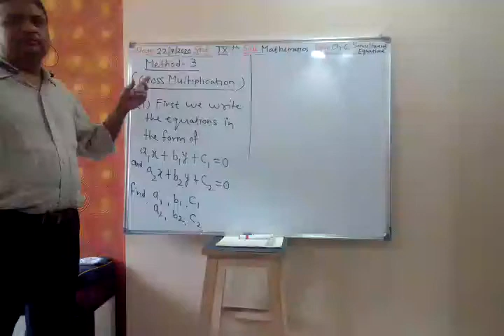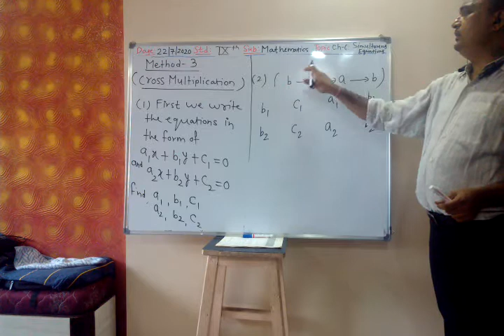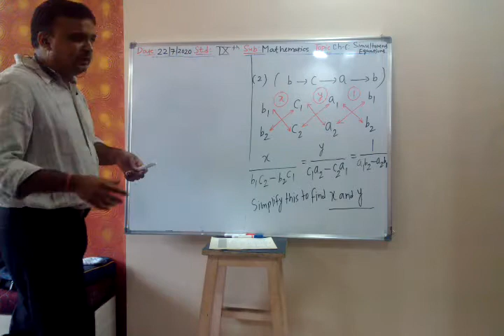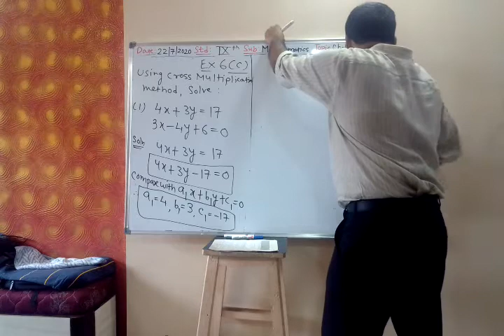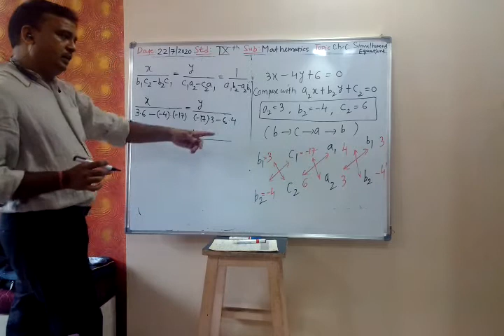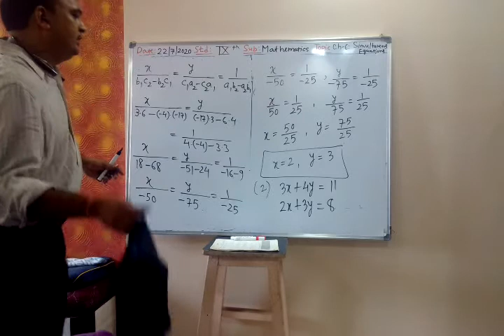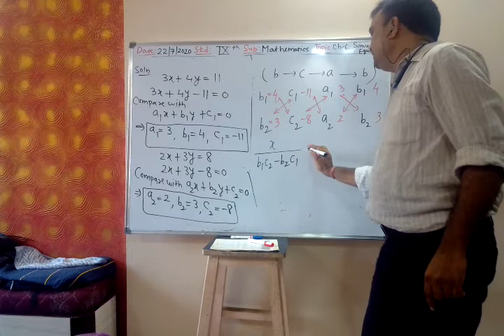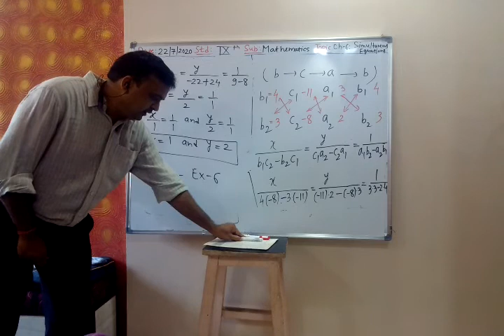9 th ICSE Maths; Chapter-6: Simultaneous Linear Equations; Part- 6